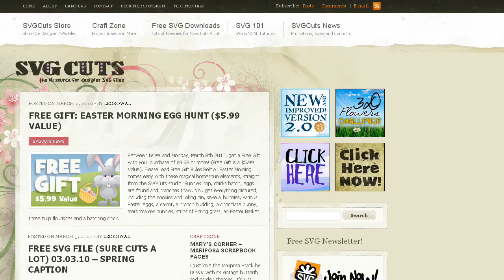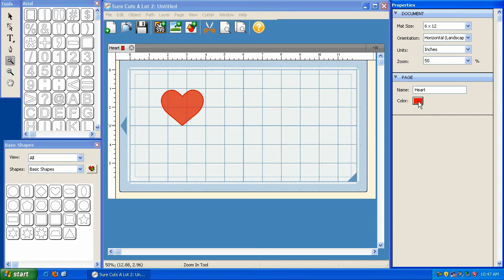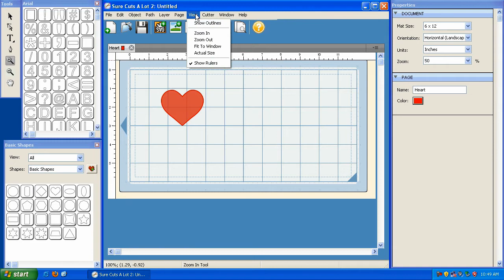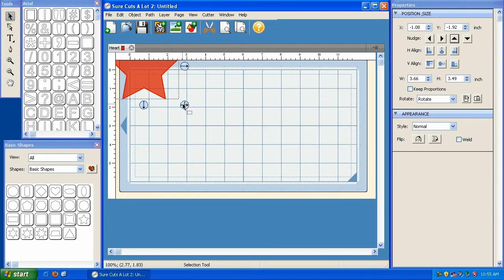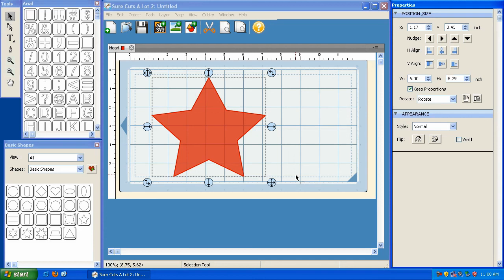Properties Panel Part 1 - Official Sure Cuts A Lot Video Tutorial Series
Official Sure Cuts A Lot Video Tutorial Series developed , join Leo with SVGCuts.com as he goes over the Properties Panel in Sure Cuts A Lot